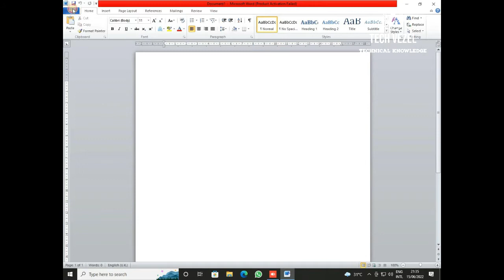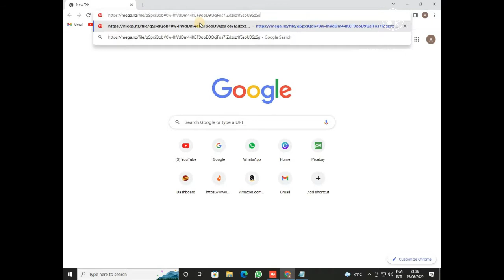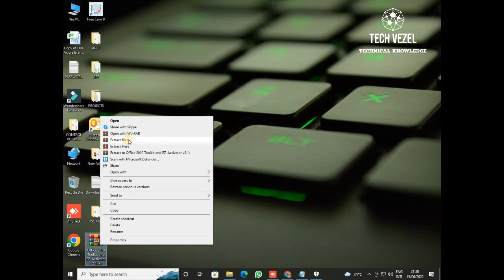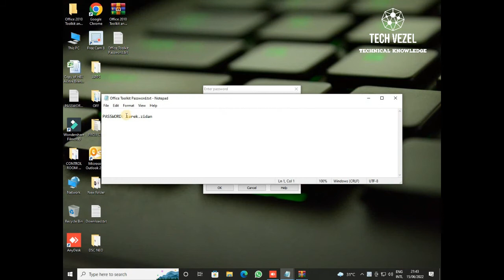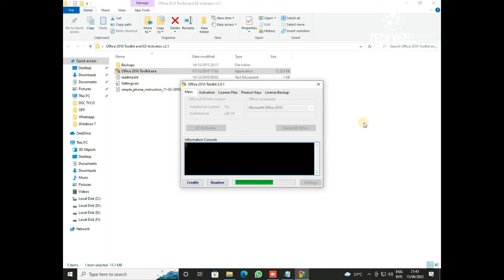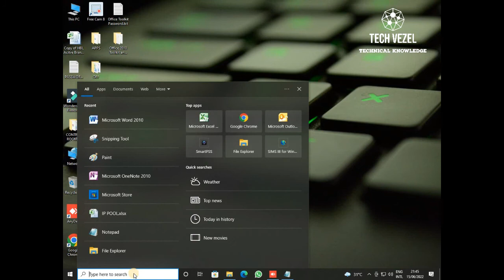Super Simple method to Permanently Activate MS Office working 100% in 2022 .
In this video we will learn that how to activate Microsoft Office 2010 using simple activator tool. Simplest method to fulfil your need.

Password: tarek.zidan

Topics Cover In video :
1. How to activate ms office free safe method ?
2. How to activate Microsoft office new method 2022 full details ?
3. How to activate ms excel new method 2020 100% Working ?
4. How to make office rearm again ?
5. How to activate microsoft excel 2010 quickly ?
6. How to activate ms excel 2010 using activator tool?
7. How to fix product unlicensed Microsoft office version ?
8. How to download office toolkit.